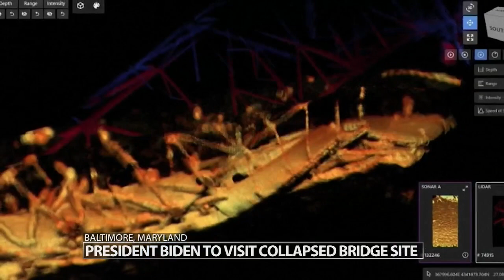President Biden visiting site of collapsed bridge in Baltimore